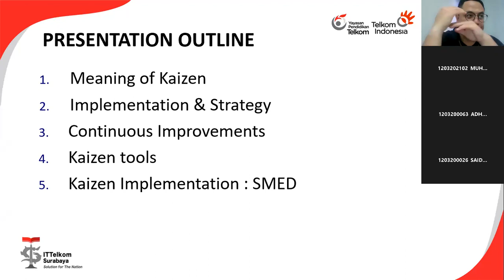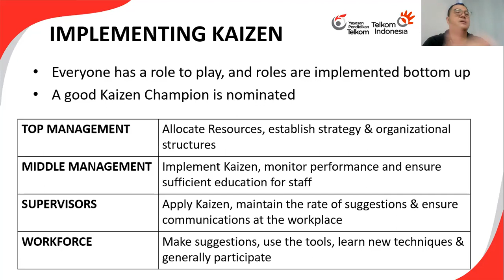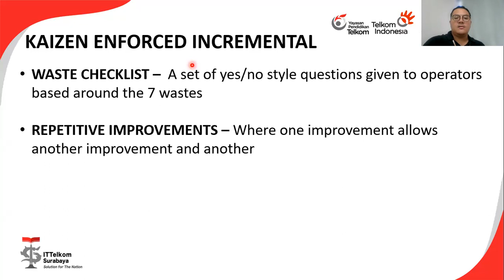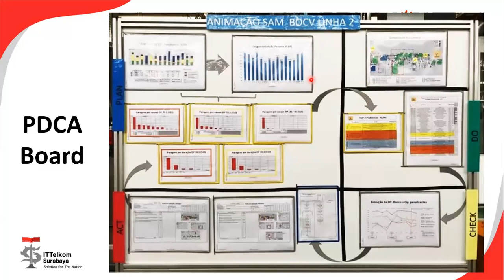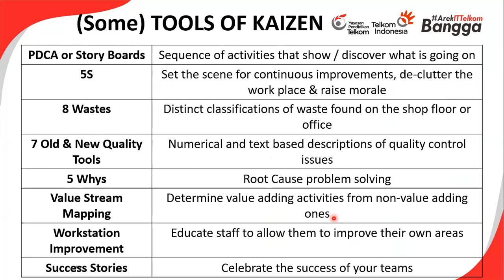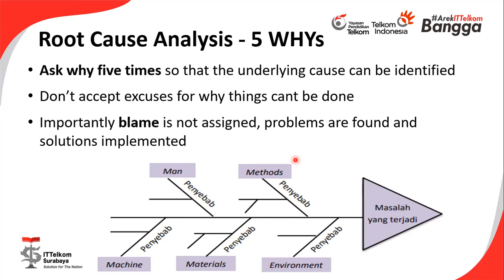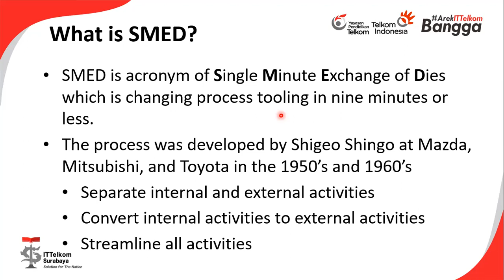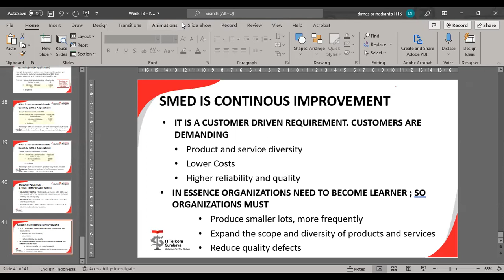Kaizen & SMED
Pada video kali ini akan dijelaskan mengenai konsep kaizen. Penerapan serta tools yang mendukung pelaksanaannya juga akan dibahas pada video kali ini. Terakhir juga akan disampaikan mengenai aplikasi kaizen yang cukup terkenal yaitu SMED